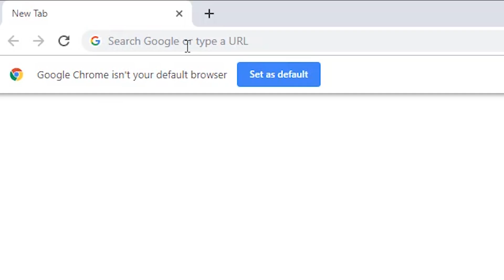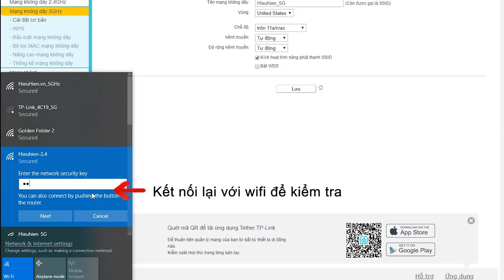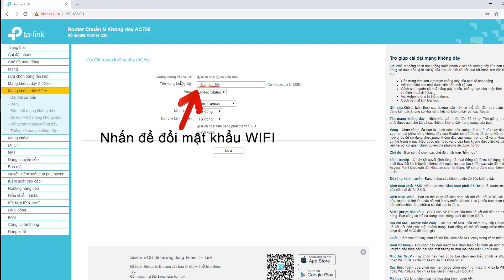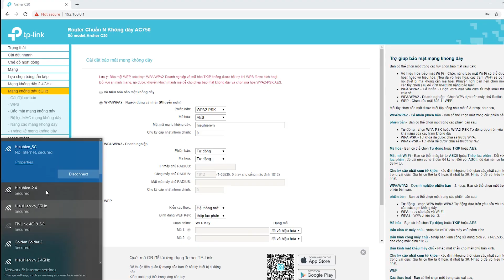[Hieuhien.vn] Hướng dẫn Đổi Tên và Mật Khẩu bộ phát WIFI TP-Link Archer C50, Archer C20 CỰC NHANH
Cách đổi tên và mật khẩu bộ phát sóng wifi của TP-Link
Link sản phẩm cho các bạn nào cần tham khảo
📞 Zalo tư vấn: 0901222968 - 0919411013
🏠 CN1: Số 6 Nhiêu Tứ, P.7, Q.Phú Nhuận, TP.HCM
🏠 CN2: Số 1A Bắc Hải, P.15, Q.10, TP.HCM